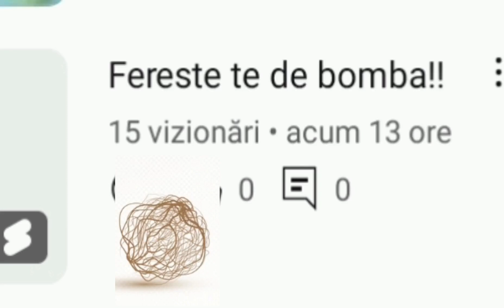că pe aia mi-o iei în mod natural